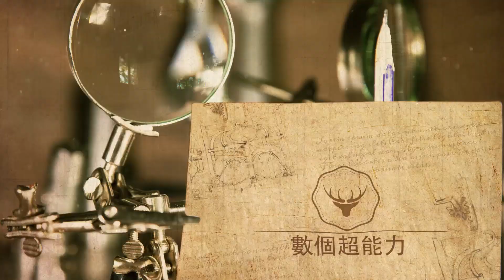終于官宣！鹿晗關曉彤分手？最新發糖甜翻了，評論區大型嗑糖現場！數個超能力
終于官宣！鹿晗關曉彤分手？最新發糖甜翻了，評論區大型嗑糖現場！數個超能力#鹿晗#關曉彤